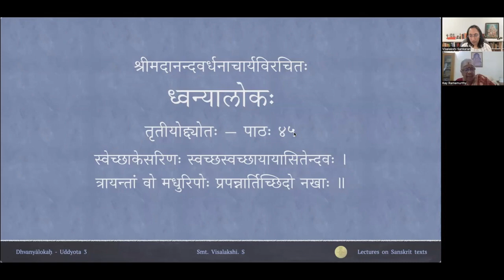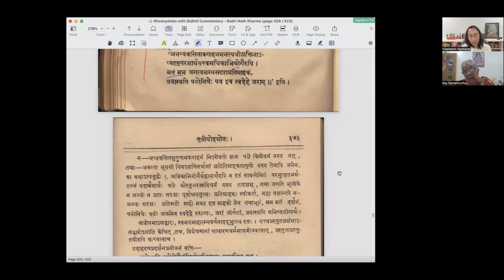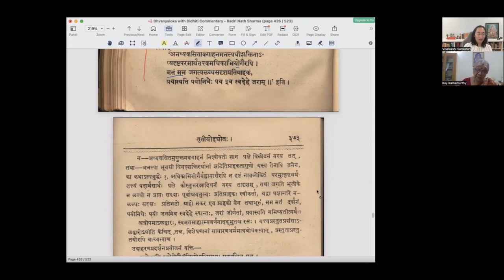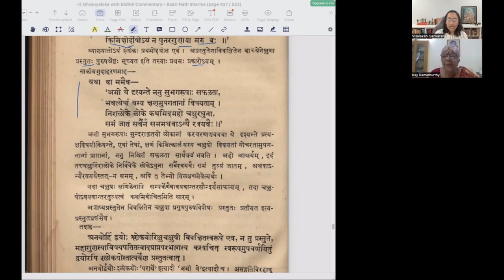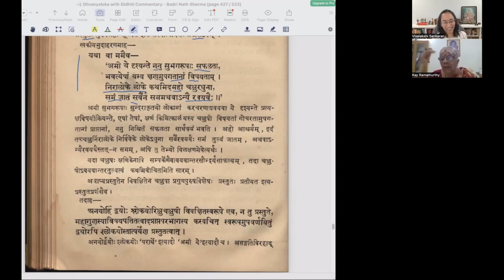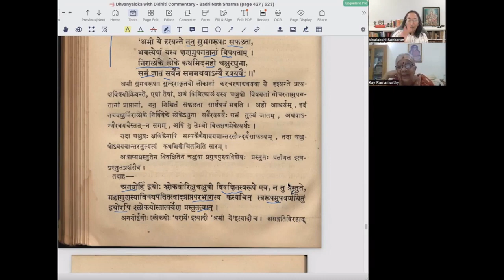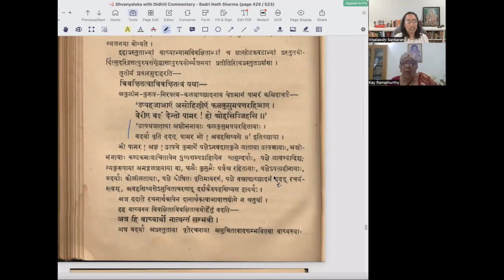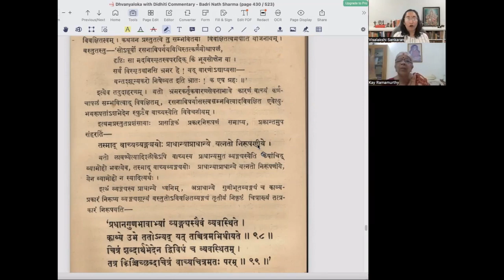ध्वन्यालोकः - तृतीयोद्द्योतः - पाठः ४५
Uddyota 3

पाठः ४५ — अप्रस्तुतप्रशंसायाः त्रैविध्यम्